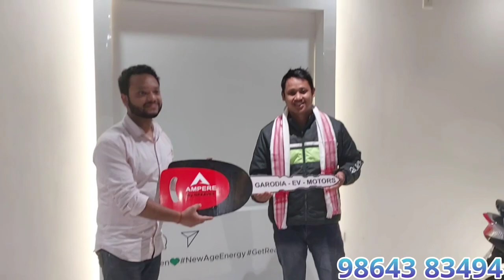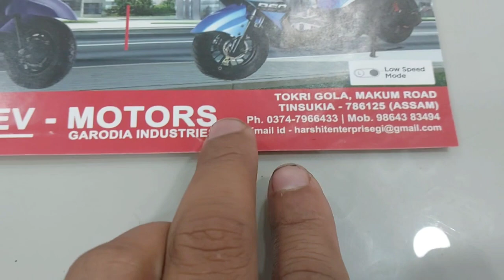ampere magnus ex | Ampere Electric Scooty in Tinsukia Garodia-Ev-Motors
Limited Offer GARODIA - EV-MOTORS Dealer.

GARODIA INDUSTRIES

TOKRI GOLA, MAKUM ROAD TINSUKIA 786125, ASSAM

New Ampere Magnus EX E-Scooter Review.